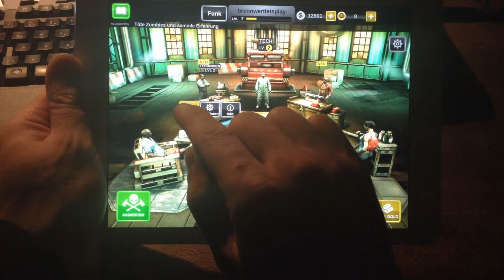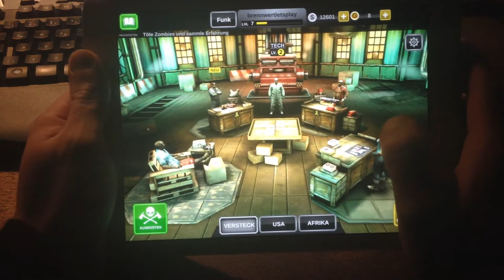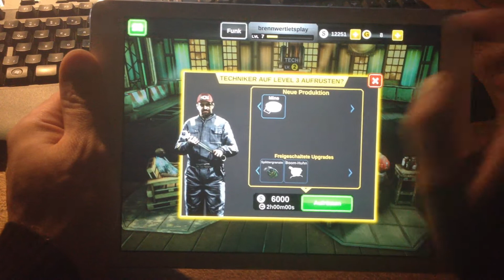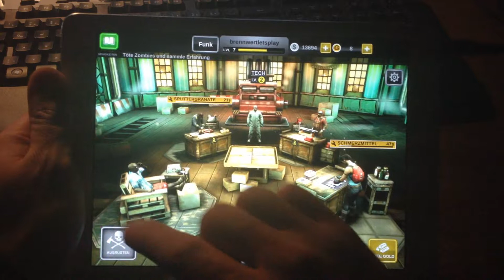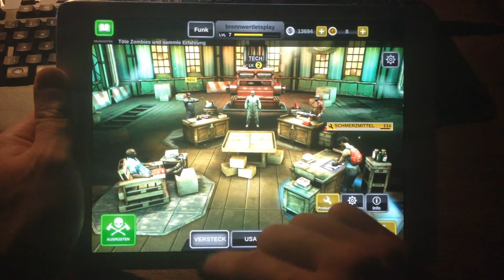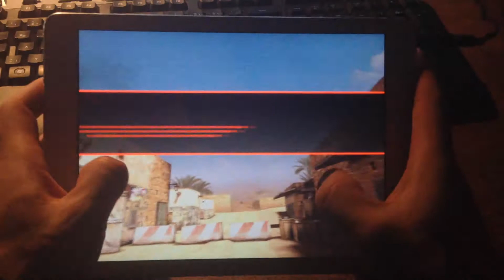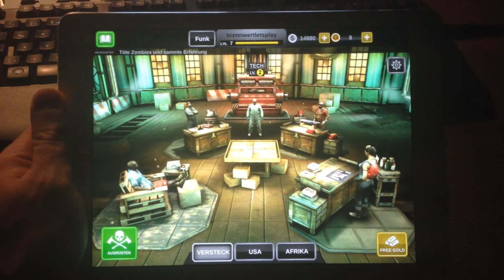Lets Play Dead Trigger 2 [IPad] : #007 - Nebenmissonfail xD [German HD]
Hiho Leute und Willkommen zum Lets Play Dead Trigger 2 auf dem Ipad .. Viel Spaß ;) (mehr infos weiter unten)

Tablett : IPad Air
Iphone 4s (Video Aufnahme)
Camtasia Studio (Audio Aufnahme)
Corel Video Studio Pro x6 (Videoschnitt)